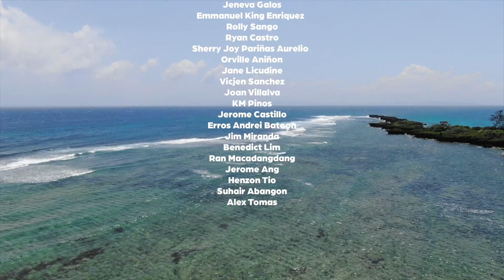JC GOES TO BALESIN 2021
Bravest Dreamers enjoyed their well deserved vacation at the beautiful island of Balesin! Here in JC, we make dreams turns into reality.